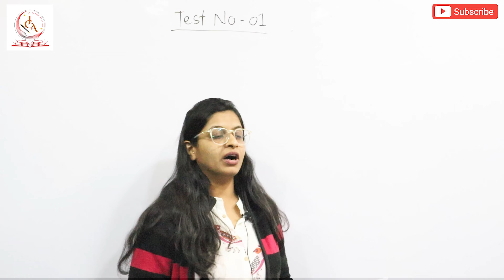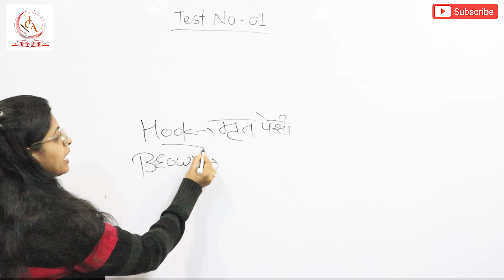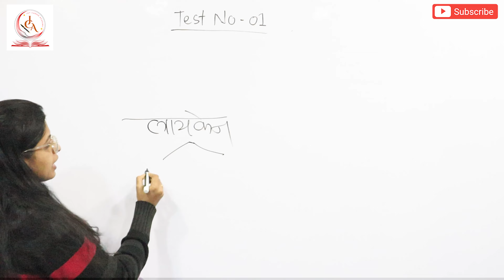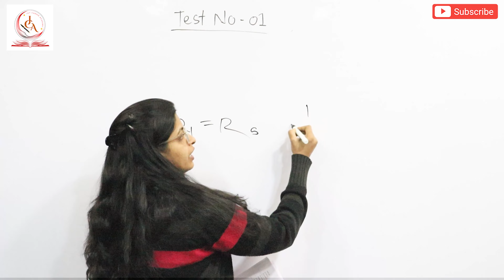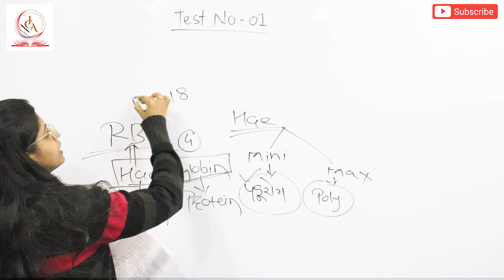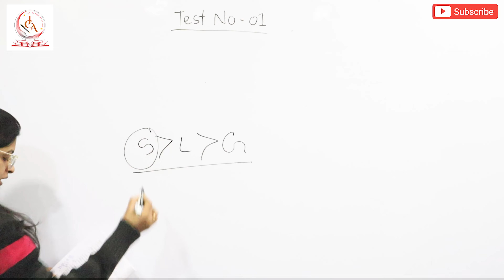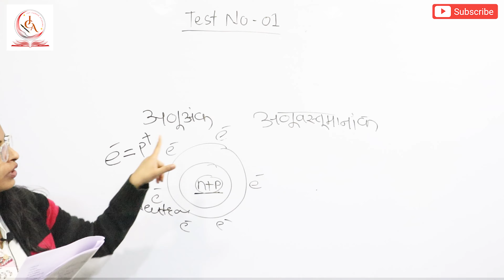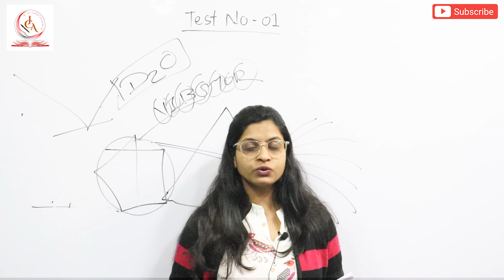Combine Group B&C Test Series| Science Explanation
नमस्कार, विद्यार्थी मित्रांनो "Jay Career Academy" मध्ये आपले स्वागत आहे, आम्ही तुम्हाला जागतिक दर्जाचे शिक्षण आणि स्पर्धा परीक्षांविषयी माहिती देण्यासाठी ही Academy सुरू केली आहे. आमच्याकडे UPSC, MPSC, Combined Group B&C इत्यादी परीक्षांसाठी मार्गदर्शन केले जाते. त्याचबरोबर तुमच्या शंकांचे निराकरण करण्याकरिता आमचे Faculty नेहमीच मदत करत असतात.

OUR BEST Video Lecture

This Channel was the Offical Channel Of "Jay Career Academy" the Academy was based in Pune and was educated about UPSC, MPSC, and Banking exams.